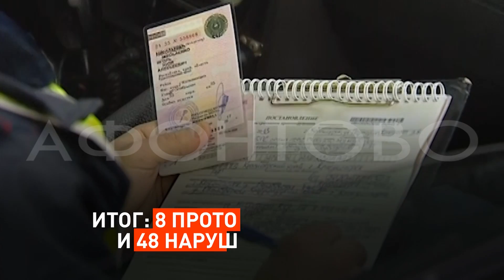Коротко о разном 08.02.19